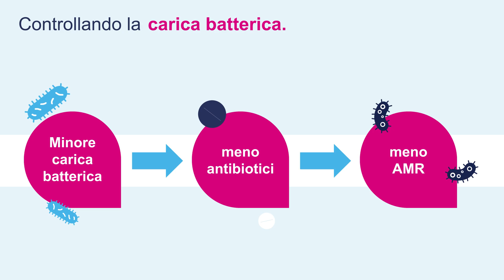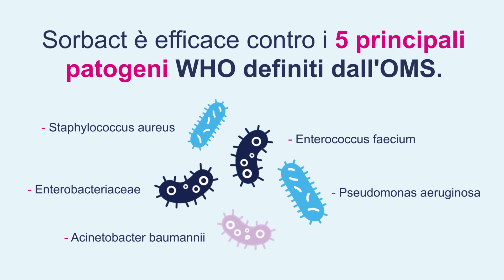Uniamoci contro la resistenza antimicrobica (AMR) insieme al Wound Warriors team [Italian]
Secondo l'Organizzazione Mondiale della Sanità (OMS), si prevede che entro il 2050 la resistenza antimicrobica sarà responsabile di 10 milioni di morti all'anno in tutto il mondo.
Guarda il video e scopri come possiamo contribuire insieme a una soluzione nel trattamento delle ferite.